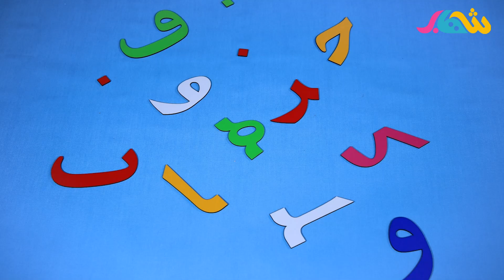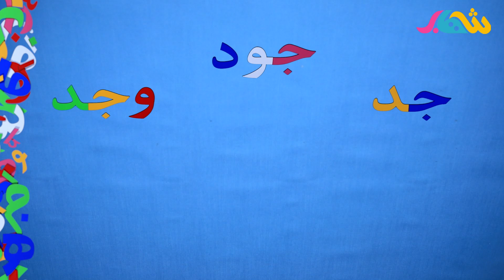حروف وكلمات | ماهي الكلمات التي تتكون من الجيم و والواو والدال